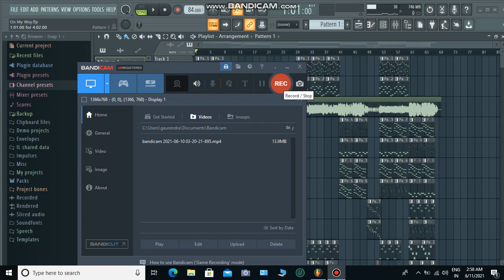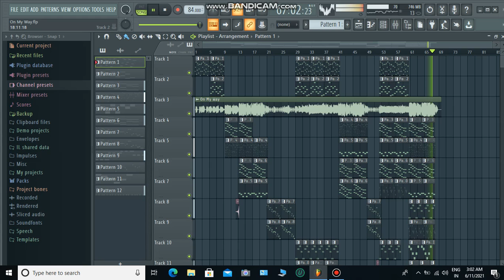On My Way-Alan Walker,Sabrina Carpenter,Farukko remake on FL studio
Hey what's up Guys I am up with my new song On My Way by Alan Walker,Sabrina Carpenter and Farruko remake on FL studio is out